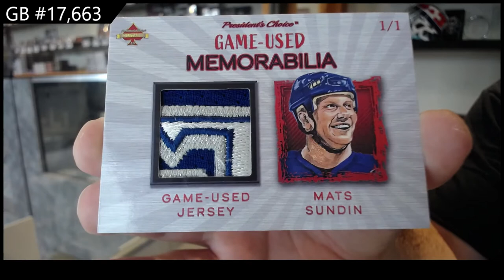20-21 President's Choice Solitaire 2.0 Multi Sport Box Break - C&C GB #17,663